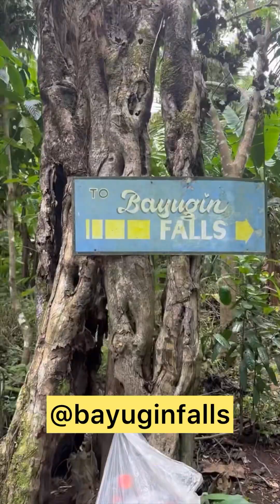Adventure @Bayugin falls Bulusan Sorsogon